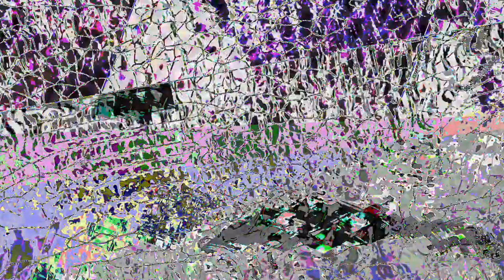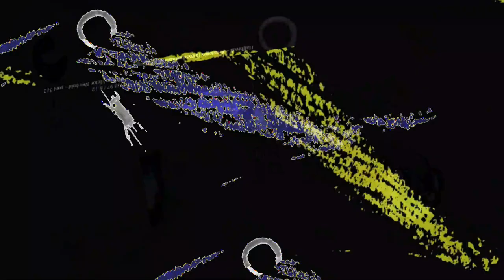[EPILEPSY WARNING] Movie 23 07 23 15h40m49s